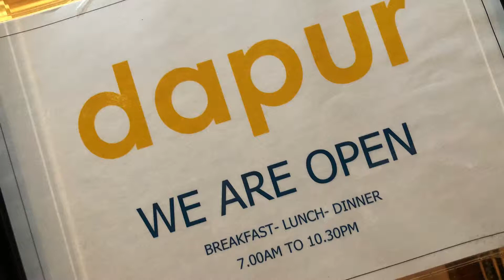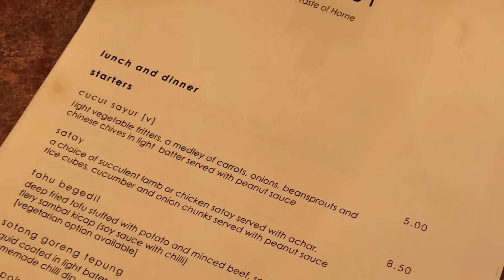Dapur Restaurant at Berjaya Hotel London